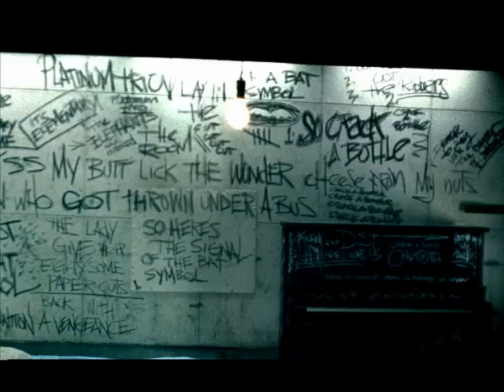Eminem Dr Dre 50 Cent Crack A Bottle Official Video